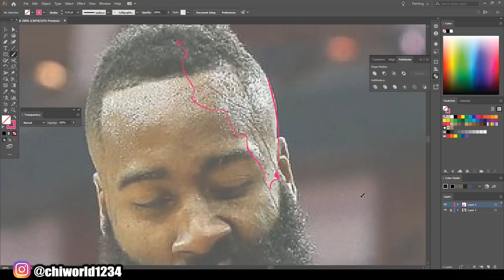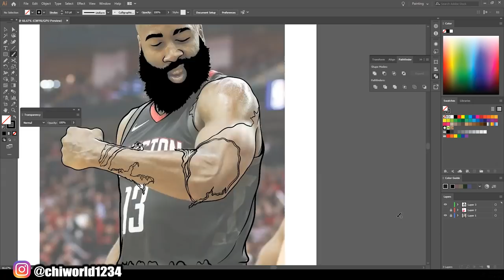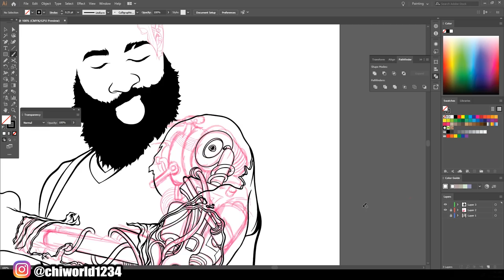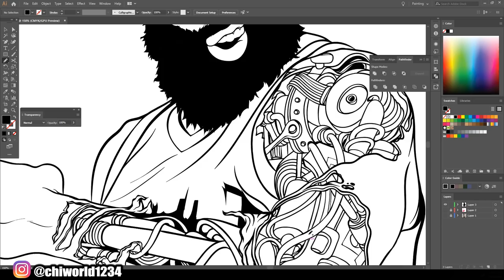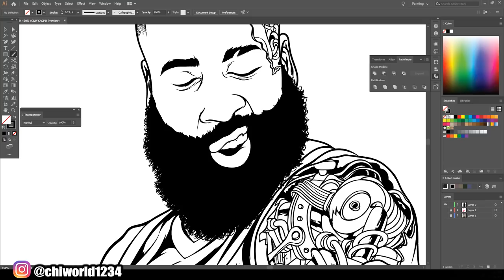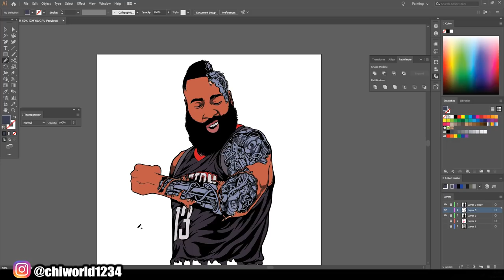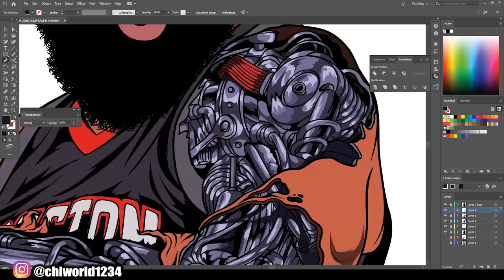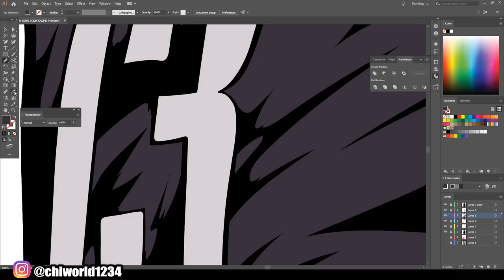James Harden Speedart / Adobe Illustrator 2019